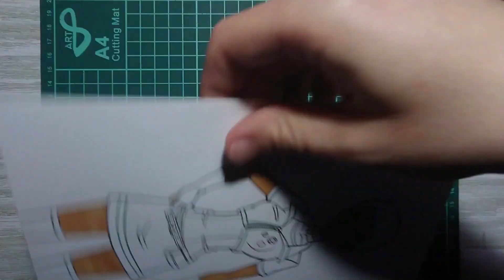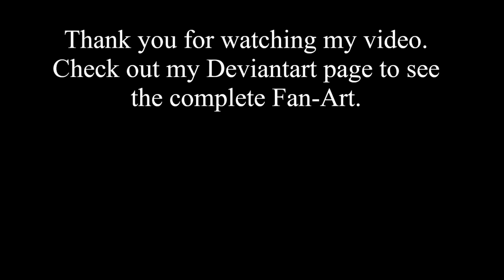[SpeedColoring] Fan-Art "The CW" Buttercup with FusionFall Attire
Buttercup Utonium is from "The Powerpuff Girls" TV Series.
The Powerpuff Girls is created by animator Craig McCracken and produced by Hanna-Barbera (later Cartoon Network Studios) for Cartoon Network and distributed by Warner Bros. Domestic Television Distribution.

Track: Greatest Of All Time by Silent Partner